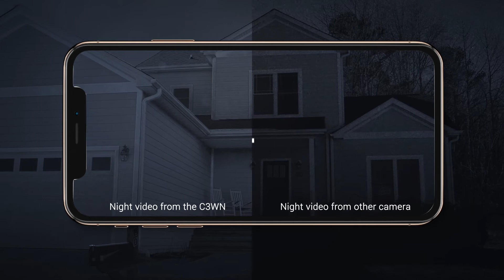EZVIZ C3WN | Outdoor Smart Wi-Fi Camera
Strong Wireless Connectivity

Featuring dual Wi-Fi antennas, the C3WN looks out for your property while reliably staying connected.